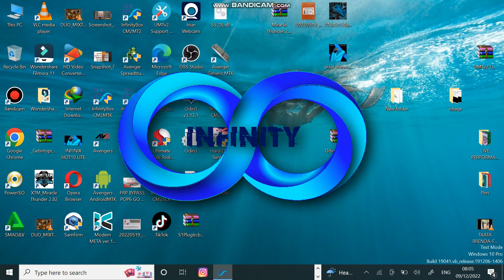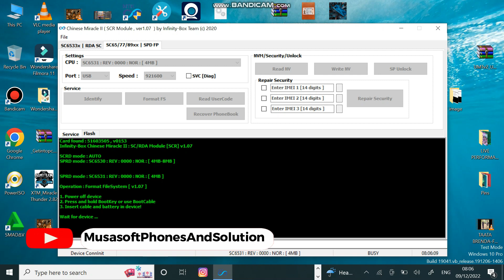All Itel Keypad|Button PhonePassword|Passcode|Privacy Remove in IT-5625|IT-5626|IT-2163|IT-2173|2022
itelkeyp[adpassword
mrWhosetheboss
Albstuz3d
itelphonefrp
tecnophonefrp
supersaf
itel a661w a58 frp bypass
basic gsm
unbox therapy
technical sega
HowToMen
mike O'BRIEN
IOS
ONE UI
PIXEL ANDROID
Oxgyen Os
unlocktool
infinity cm2
avengers box
mauiu
harmony os
iphone 14 s22 ultra camera test
wvfrm podcast
foldable phones
apple event
samsung phones
marques brownless mkbhd
apple watch
android 13
ios 16 ios 16.1
google pixel
iphone 15
samsung s23
tesla bot tesla phone
auto focus
izzi boye
oppo reno
mtn 5g airtel 5g
valor reviews
gsm arena
mdm remove
USB-C IPHONE
PHONE BUFF
gsm iletism
apple tag
tech miui
motorola
mi account bypass
hardreset.info
44views
iphone setellite
sakitech
tech bar
one plus
tech ninja
LG smartphones
i reviews
tim schofield
apple airpods
mr beast
android 13

udi shoots
itel p38 p38 reviews frp bypass remove
oppo mobile
test points
Samsung A127f Hard reset and mkopa bypass
samsung 127f
android 11
m-kopa
pay-joy
finance gal
a127 d-light
kg lock
sm-a127f ui
no box
no unlock tool
no apizu
sumsung knox bypass
vidlq
youtube monetization
filmmakermatti haapoja